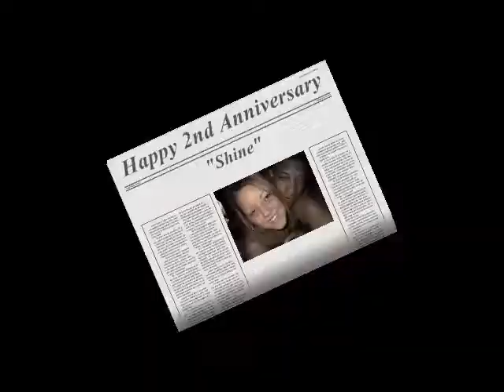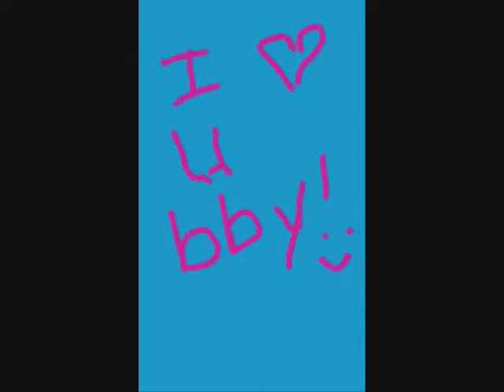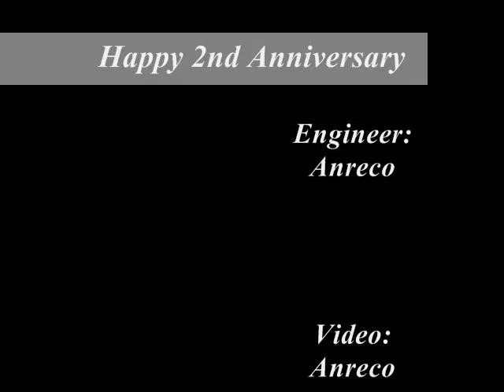Shine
Happy 2nd Anniversary baby. I love you so much and outside of the Lord saving my soul you're the best thing that's happen to me!! I Love you!!!